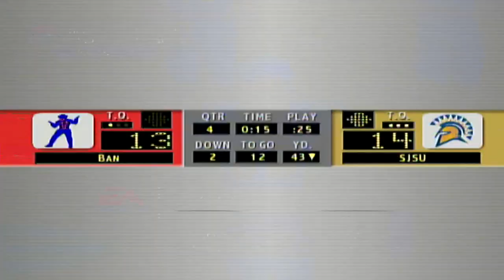Banning Bandits (NCAA Football 2004) Game 22 - Banning vs San Jose State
Fictional college football team known as the Bandits located in modern day Banning, California. Join the Bandits as they take on the nations best in NCAA Football 2004 on the XBox.